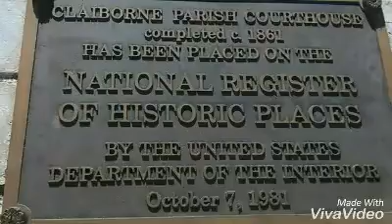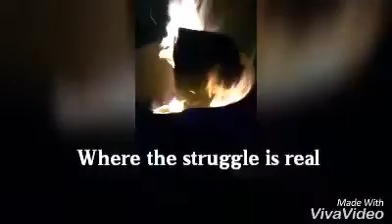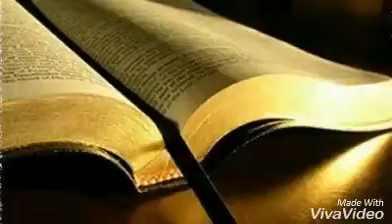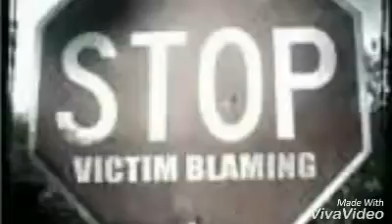Plea Bargains (Trailer)